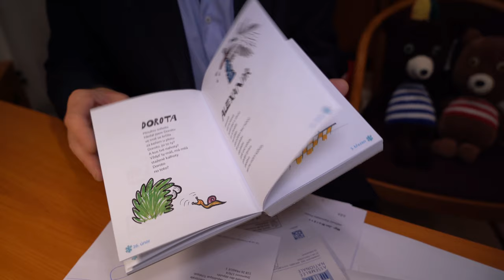Měl jsem tu čest ilustrovat knihu Jmeninář